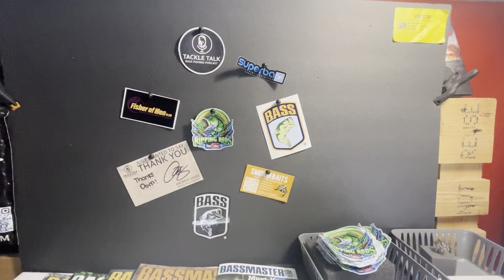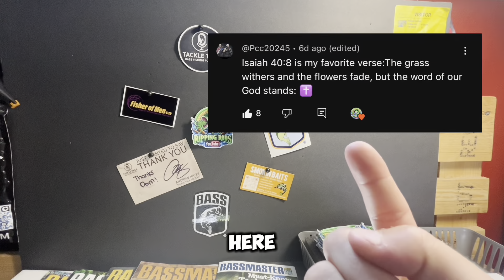I Am Giving Away All These fishing BAITS For My 7k Subscriber Giveaway!!!!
in todays video i give away a bunch of custom baits for my 7k subscriber giveaway!

-Go check out fisherofmen4:19 custom lures!